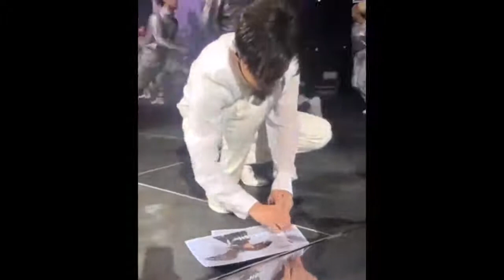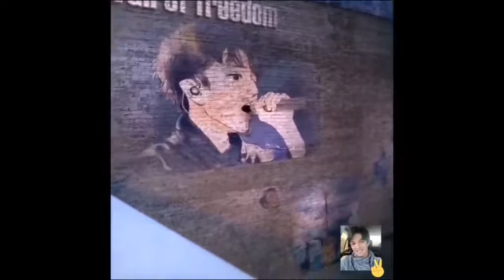Димаш Кудайберген! 60 лет Казахконцерт!!! Песня Карагым ай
▬▬▬▬▬▬▬▬▬▬ஜ۩۞۩ஜ▬▬▬▬▬▬▬▬▬▬▬▬▬▬
▬▬▬▬▬▬▬▬▬▬ஜ۩۞۩ஜ▬▬▬▬▬▬▬▬▬▬▬▬▬▬ Димаш Кудайберген! 60 лет - Казахконцерт!!! Песня "Карагым-ай"

Repost: @esko.007

Перевод песни: "Карагым-ай"
Дорогая,
Такой бывает красота,
Что дарована сполна
Человек - гость в этом мире,
И пришел на краткий миг.

Дорогая,
Словно спугнутая лань,
Кого ты встретишь на пути?
Почему мне так тоскливо?
Кто судьбою предначертан?

Дорогая,
С тоской взглянула на меня,
Но глаза твои прекрасны.

Дорогая,
Так жизнь проходит,
Зря, если не любишь ты.
Вся жизнь равна
Дню одному, когда любила.